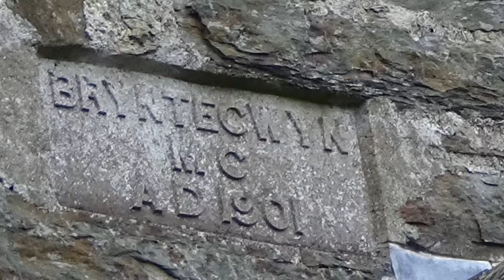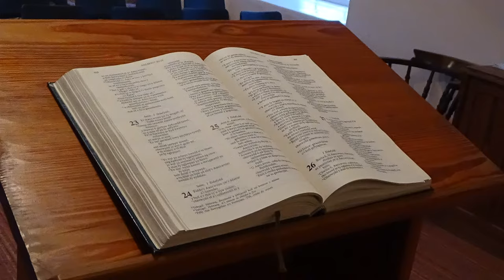Gwasanaeth Olaf Bryntecwyn fersiwn byr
Gwasanaeth olaf Capel Bryntecwyn, Llandecwyn ar 16eg Ionawr 2018